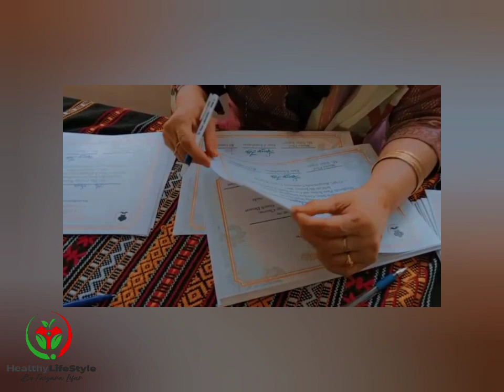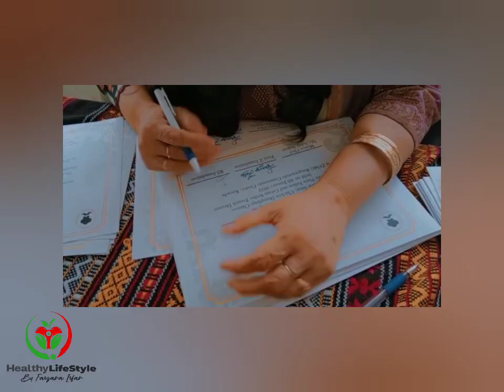Certificate Distribution, Lucky Draes & Thanks to Chief Guest Afshan Qureshi at Cooking Workshop